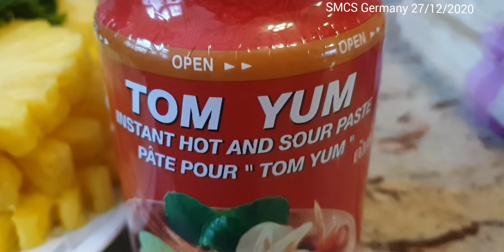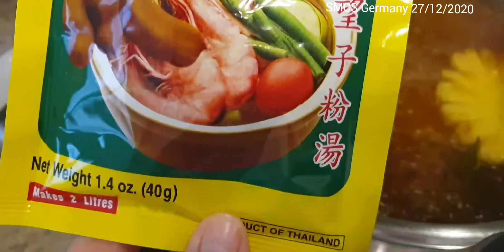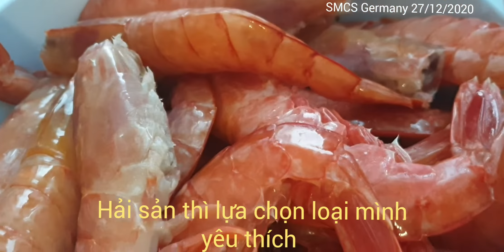CÁCH NẤU LẨU THÁI TOM YUM THƠM NGON CHUẨN VỊ THÁI LAN.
CÁCH LÀM LẨU THÁI TOM YUM NGON VÀ ĐƠN GIẢN NHẤT. DÙNG TRONG GIA ĐÌNH HAY ĐÃI TIỆC ĐỀU NGON.